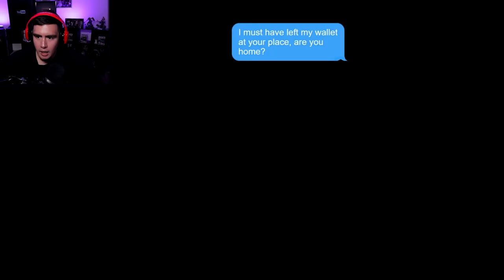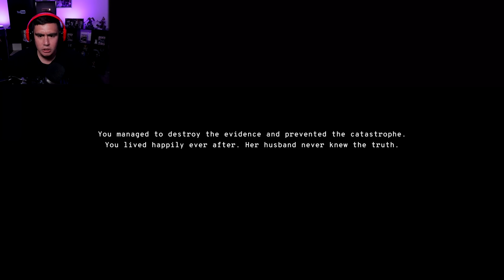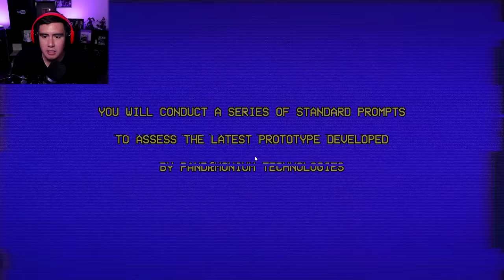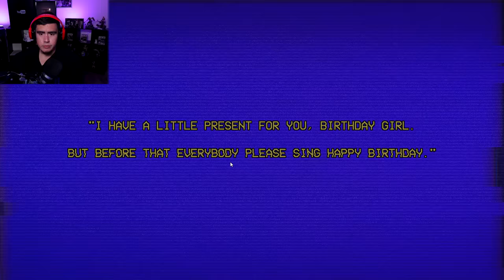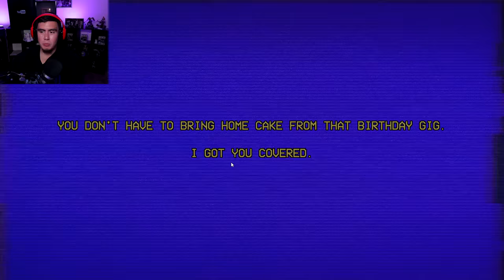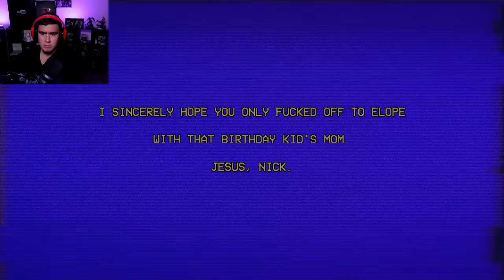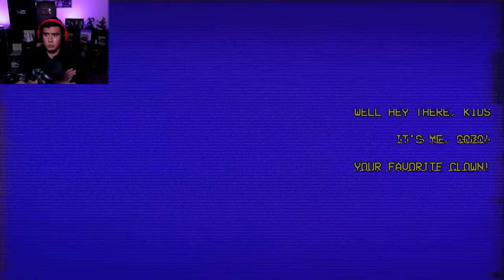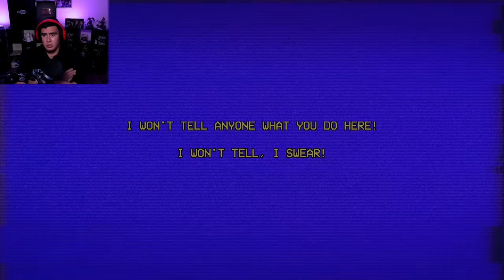I FOUND OUT MY GIRL IS MARRIED & I GOTTA MAKE SURE HER HUSBAND DOESNT CATCH ME | Free Random Games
Im a side dude, i'm staying at my grandpas house & i get to know a prototype in this episode of free random games!